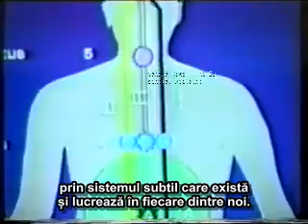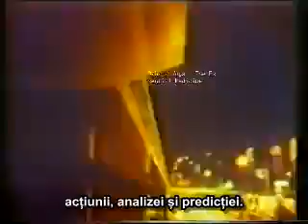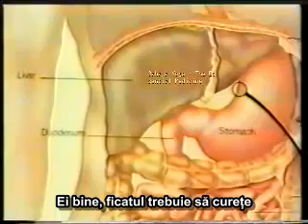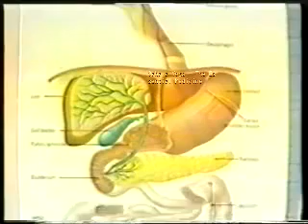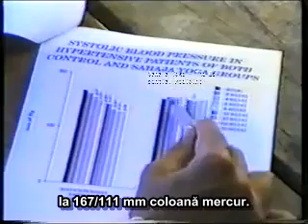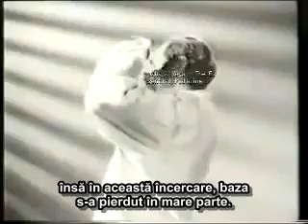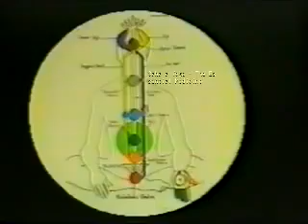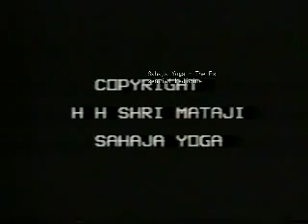Sahaja Yoga și principiile fundamentale ale medicinei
Scurt documentar